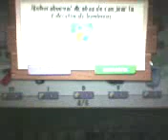cambiando todas las colecciones de zombie lane/changing all the collections of zombie lane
LEAN LA DESCRIPCION QUE NO ESTA DE ADORNO